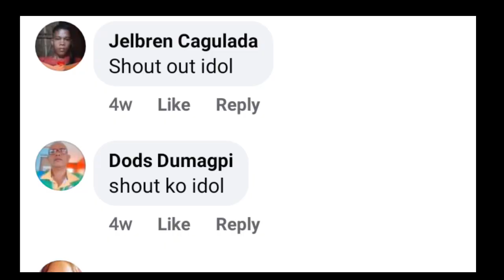Gimingaw Naku Nimu (I love my teacher - Max Surban) Parody